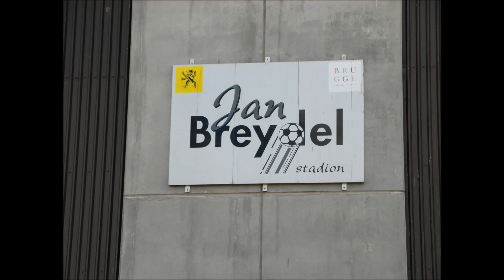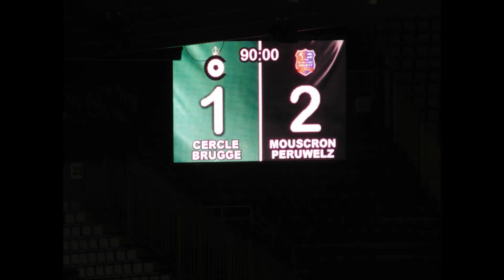Jan-Breydel-Stadion / Club Brugge / Cercle Brügge / Belgium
Das Jan-Breydel-Stadion  ist ein Fußballstadion in der belgischen Stadt Brügge, Provinz Westflandern.
Das Jan-Breydel-Stadion wurde 1975 erbaut und ist das Heimatstadion der Stadtrivalen Club Brügge und Cercle Brügge,